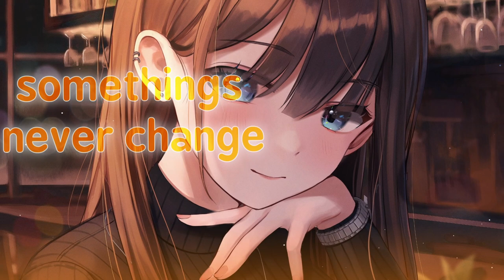Nightcore - Redemption (lyrics) | SYRxM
Song:  Redemption
Artist: Besomorph & Coopex

THX TOKKYU FOR THIS ARTWORK 💎💜

▃📜 Lyrics ▃▃▃▃▃▃▃▃▃▃▃▃▃▃▃▃▃
You say I make you nervous, a tragedy
I'm a beautiful disaster, a reckoning
You wonder how I got this way (you wonder how I got this way)
You think I'm someone to be saved, someone to clean up and tame
Oh somethings never change, never change, oh
You think I would look pretty on your arm
Once you cover up my bruises and battle scars
But it always ends the same (but it always ends the same)
Can't bear the things I've had to face
Got you crying on your knees in pain
You'll break your back to make me feel again
Suffocate to make me breathe again
Lose your mind from endless praying
Somethings never change, never change, oh
Redemption never came
I stopped asking for forgiveness 'cause you should know
Only fools tread where the angels fear to go
But you keep trying to get too close
Saved myself by turning into stone
So save your judgment 'cause you just don't know
But somethings never change, never change, oh
They say I should feel guilty and change my ways
Leaving crumpled bodies in my wake
Swear I didn't mean to make them break
But they're so delicate and so mundane
And they keep coming like a moth to flame
Oh somethings never change, never change, mmm-mmh

"Music can not only save the world, but also your soul!"

Life is short, don't waste it.

for questions, requests or complaints!